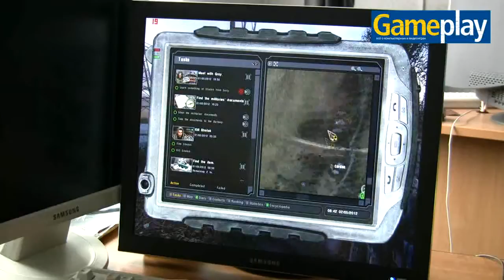S.T.A.L.K.E.R.: Тень Чернобыля - Часть #2 (Gameplay)